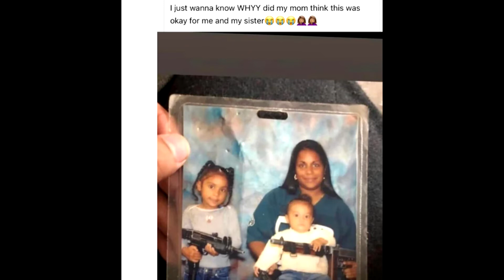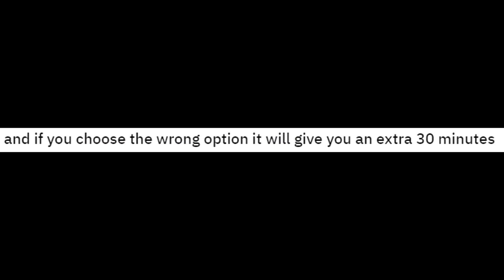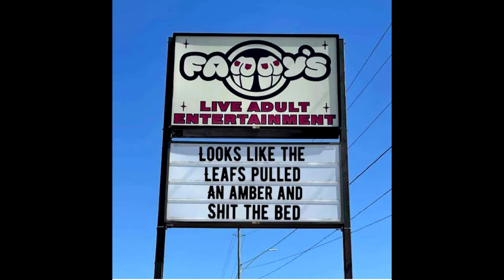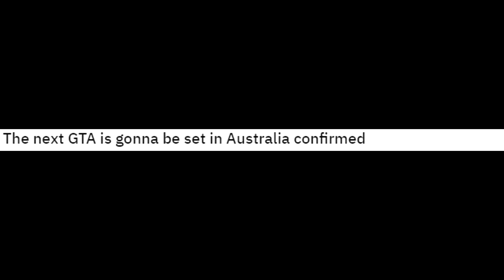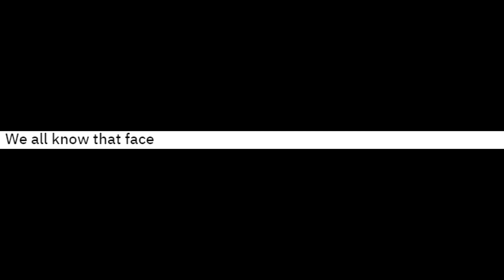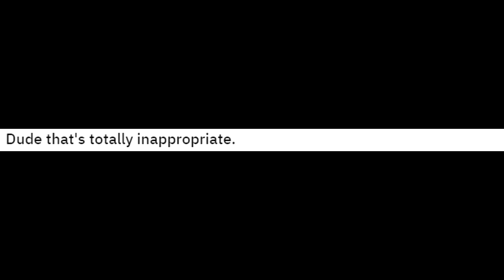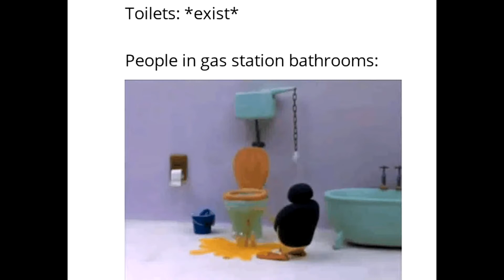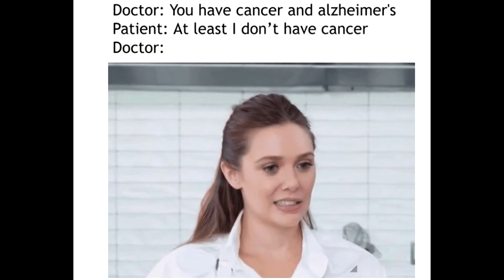The Best Of REDDIT MEMES #42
Hi Its The Natural Here Welcome Back To The Channel

This is my The Best Of Reddit Memes series where I will be looking through the all of reddit to find the best, fun amazing memes on reddit.

YouTube Natural